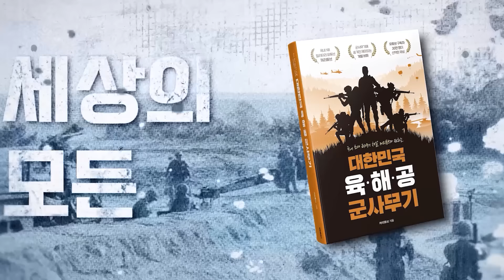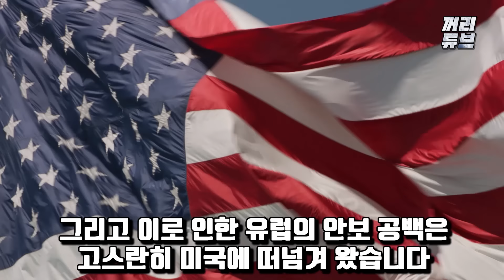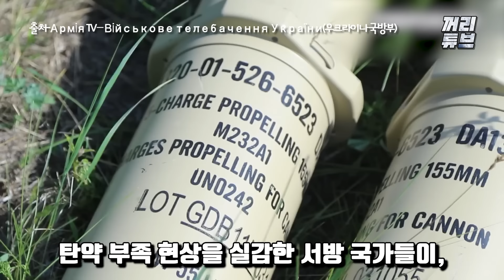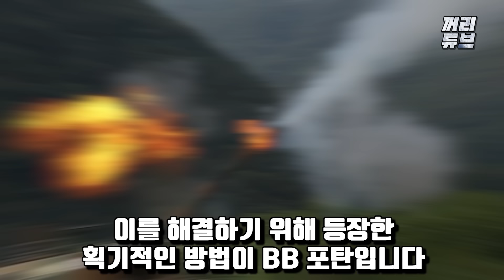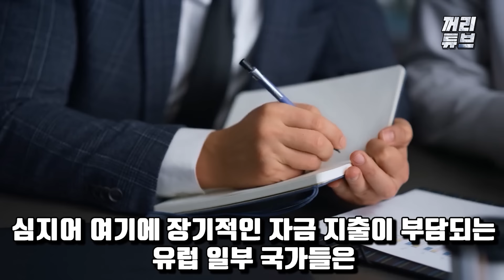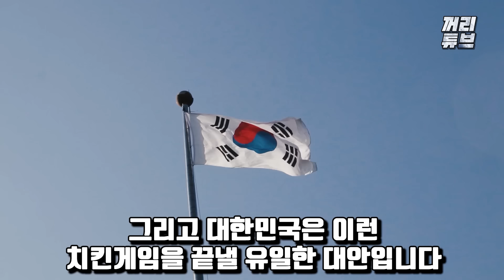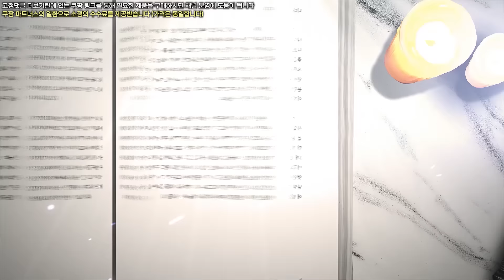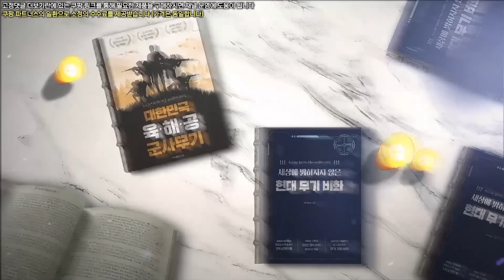[총집편] 미국, 유럽 포탄 부족 빨간불 | 포탄 몸값 10배 폭등에 한국 SOS